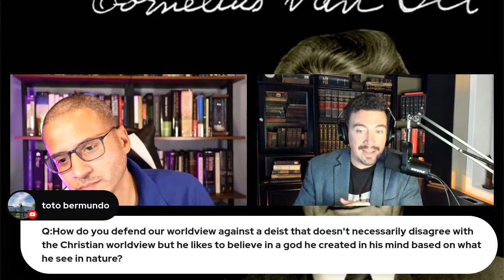Presup, TAG, & the Apologetic of Jesus: A Conversation with Joel Settacase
In this episode, Eli talks with his friend Joel Settacase about the relationship between Presuppositional apologetics and the Transcendental Argument. We also discuss the issue of the apologetic of Jesus.